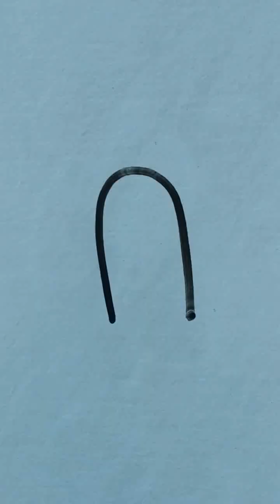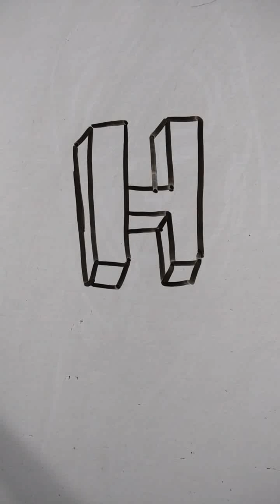My favorite drawings#viralvideo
Easy drawings#viralvideo